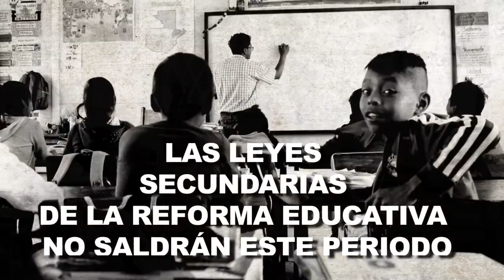REFORMA EDUCATIVA, LAS LEYES SECUNDARIAS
La aprobación de la leyes secundarias de la Reforma educativa se van hasta la sesión ordinaria de septiembre.